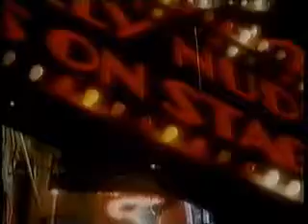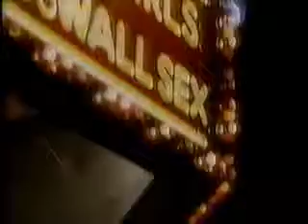Jesse Hawkes - 1x05 - Part 2 of 5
The Tenderloin Strangler